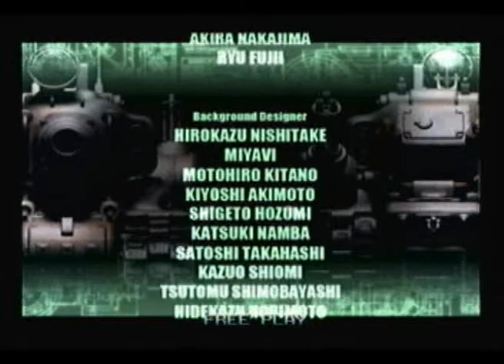Metal Slug 6 Two Player Final Boss Hard Mode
Here is Metal Slug 6.  Oh yeah!  This game is sick!  There are many new things added to this game.  One of the best Metal Slug games ever.  There are some interesting new vehicles and some new weapons as well and two new characters.  The groundslide that was a new move in Metal Slug 5 has been taken out of this game as that move was really just a distraction mostly.

Each character has different stats and different specialties.  Some with higher attack, higher speed, or higher defense.  The two brand new characters to this game have their own cool special moves.  Every character has an alternate attack that makes them kick, but Ralf and Clark have not just that move, but special moves of their own.  This game has a lot to offer.